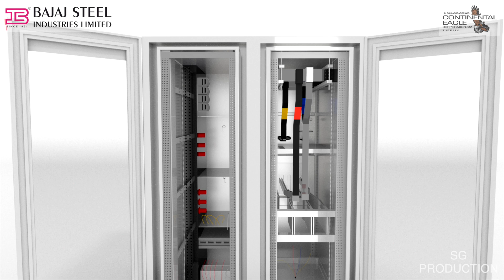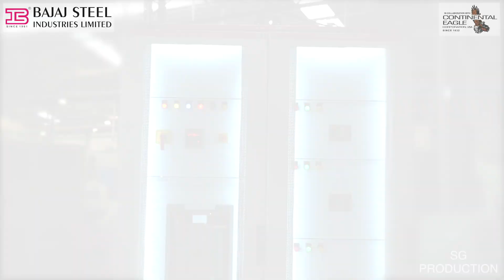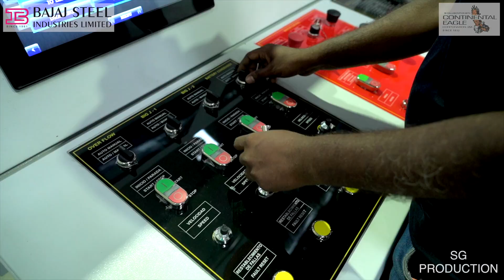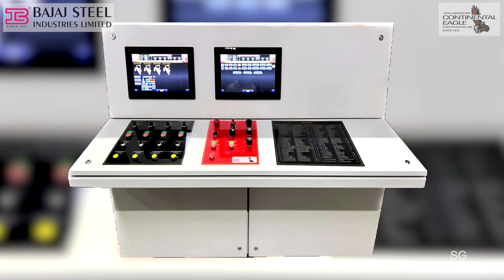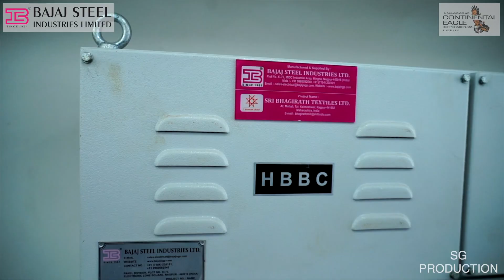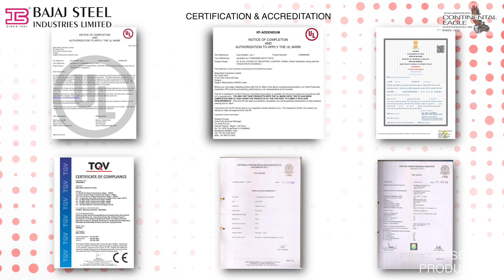BAJAJ ELECTRICAL PANEL DIVISION ( CORPORATE VIDEO )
The Bajaj Steel Industries Limited (BSIL) Nagpur established in 1961 is the largest Cotton Ginning & Pressing Machinery manufacturer in the world. The Electrical Panel Division of the BSIL is at the forefront of Electrical Panel Technology for last 15 years. It is a System House for ABB Ar2K Panels and its team of experts coupled with world class design and manufacturing facilities has made it a trusted name in this industry.
Electrical Panels are the backbone of any modern industry. They control and distribute power efficiently, ensuring uninterrupted operations from manufacturing plants to data centre and many more.
A dedicated expert design team takes care of various requirements of different businesses to provide tailor made solutions. To meet the exact requirement of the customer, the design team coordinates closely with customer.
Quality is not negotiable at BSIL and every Electrical Panel undergoes rigorous testing to meet industry standards, highest level of reliability and safety.
The panels manufactured by BSIL are made with highest quality material by skilled workforce and world class machinery to provide unparalleled experience and long life.
The satisfied customers are the most valuable assets to BSIL. We strive hard to deliver best value for money.

Address -
Head Office :-
Plot No. C-108, MIDC Industrial Area, Hingna, Nagpur - 440016 (MH) India.

Electrical Panel Division :-
Plot No.: XI -73, M.I.D.C. Industrial Area, Hingna, Nagpur - 440 016 (MH), India

Contact Person :-

Mr. Deepesh K. Srivastava

Mr. Sourabh Bafna: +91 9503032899

Mr. Gaurav Hanspal : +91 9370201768